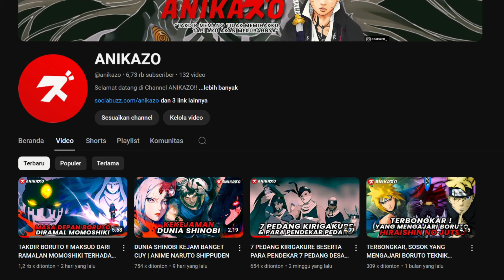KEKUATAN JURA MENGERIKAN JUGA ‼️ BAHAS KEMAMPUAN JURA (PEMIMPIN SHINJU) DI BORUTO TWO BLUE VORTEX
Jura merupakan pemimpin dari para Shinju yang memiliki kekuatan paling OP 🔥 di video ini kita akan bahas kekuatan dan kemampuannya, simak video sampai selesai ya guys!

Thanks To :
Alloh Swt | Kishimoto Sensei | Shueisha | Mangaplus | Youtube | Google | Bstation | All of Website that we use for references |  THANK YOU to everyone for watching this and for all of your support!